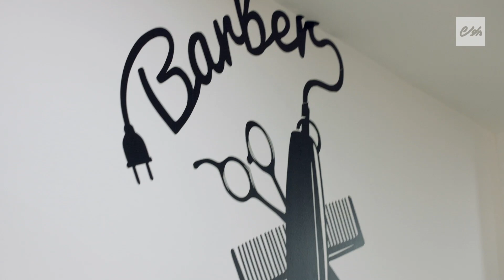Meehun: Ali Nahshath (Thorufi)